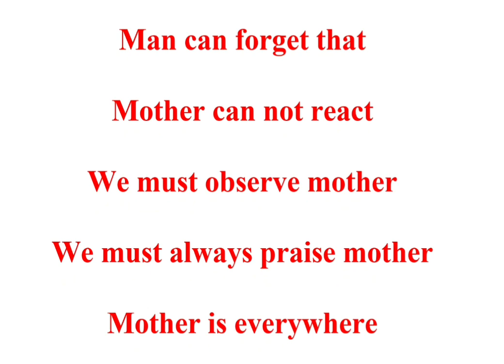English Poem Mother 29 December 2022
Own written poem MOTHER
English poem about the mother
english poem about mother
short english poem about mother
english poem mothers day
english poem on mother earth
english poem my mother
famous english poems about mother
english poem mom dad
poems in english about mother
english poem for mother
english poem for mother's day
english poem on mother for class 2
english poem about mother love
english poem on mother nature
english poem on mother
english poem on mother's day
example of  poem in english about family
what is a mother poems
english poem about motherland
english poem about mother tongue
english poems about mothers day
english poem mother
english poem mother teresa
english poem mother
english poem on mother for class 1
poem about mother in english
poem about mother in english with rhyming words
short poem about mother in english
most famous poem about mother
example of poem about mother
english poems about mothers love
famous poems to mothers
what is a mum poem
arabic poem about mother with english translation
short english poems for mothers day
famous short poems about mothers
short poems about nature in english
short classic poems about nature
short spoken poetry english example
short english poem with explanation
English poem 2023 for England 🇬🇧 America Australia Germany